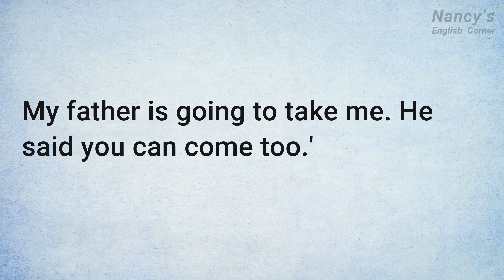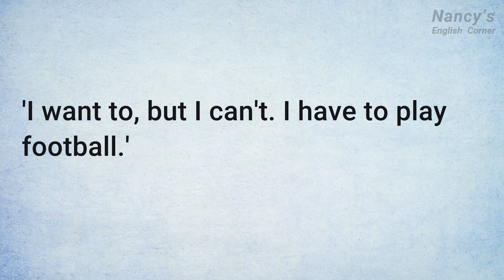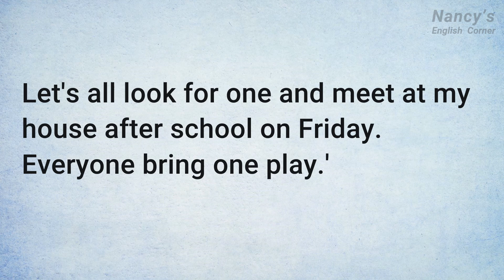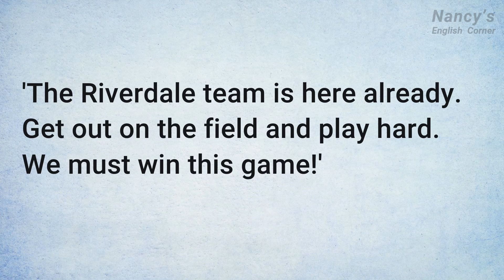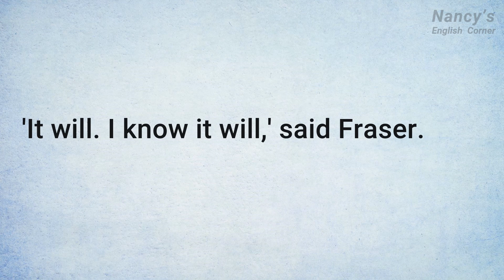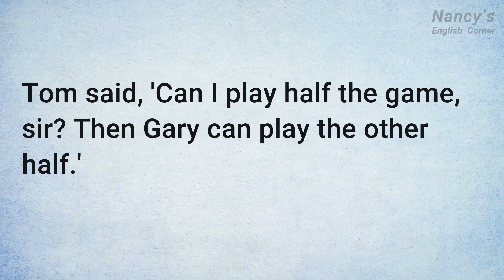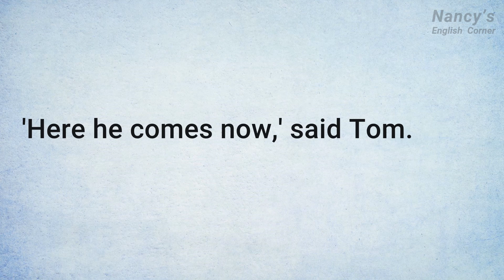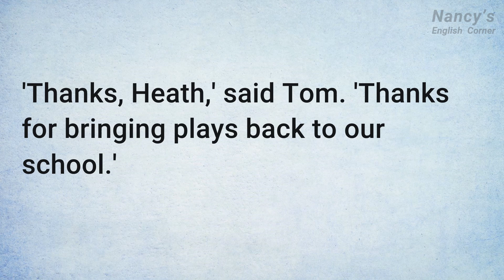Learn English through Stories Level 2: The Show Must Go On | English Listening Practice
The story I will share with you today is "The Show Must Go On" by Sue Murray.

The Show Must Go On is a story about a group of schoolboys putting on a play competition. Tom comes up with the idea to write an original play based on the Greek myth of Prometheus. The friends work hard rehearsing, but hit roadblocks like a sick friend and a bully stealing costumes. In the end, Tom's creative play wins the competition.